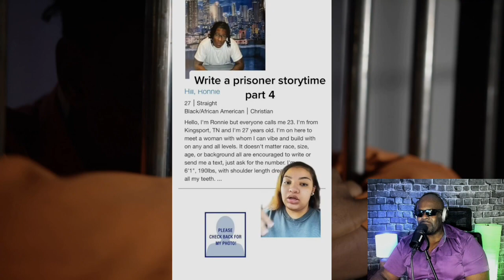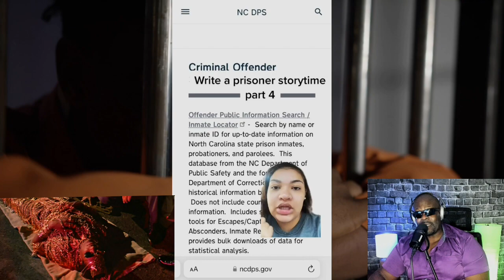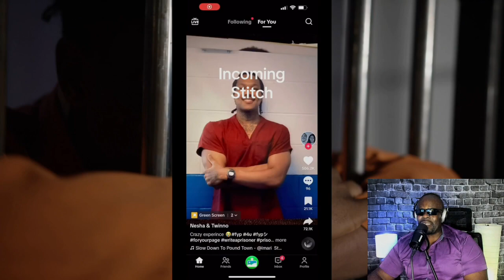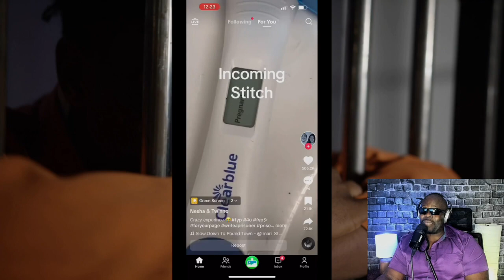All the good ones are locked up?!?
here you go. all the eligible bachelors are in prison but won't stop these dumb dumbs from pursuing their one true love. if the get parole.

*What I use to record my videos*:
📹Camera - (Logitech Brio 4K Webcam, Ultra 4K HD Video Calling, Noise-Canceling mic, HD Auto Light Correction, Wide Field of View, Works with Microsoft Teams, Zoom, Google Voice, PC/Mac/Laptop/MacBook/Tablet)

💻Computer - (ASUS ROG Strix G10CE Gaming Desktop Computer 11th Generation Intel Hexa-Core i5-11400F 16GB RAM 512GB SSD Geforce GTX 1660 Ti 6GB Graphic DisplayPort Aura Sync Lighting Win11 Gray + HDMI Cable)

💡Lighting - (LINCO Lincostore Photo Video Studio Light Kit AM169 - Including 3 Color Backdrops (Black/White/Green) Background Screen)